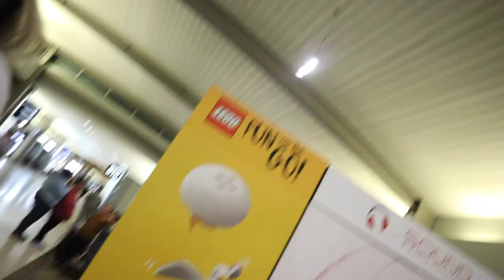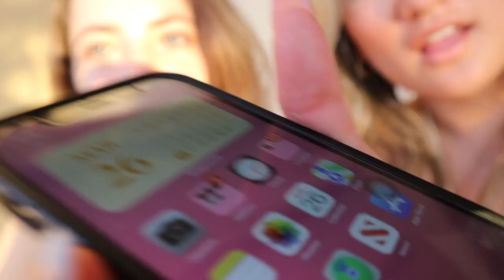COLLEGE DAIRIES: SPRING BREAK CABO